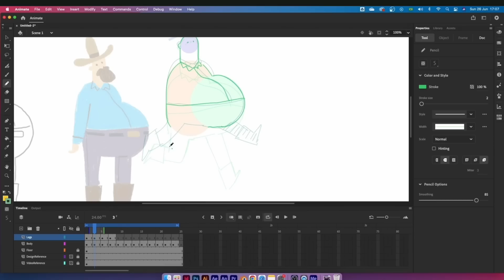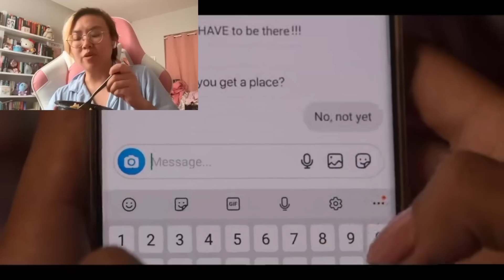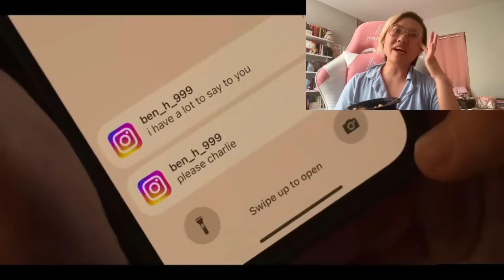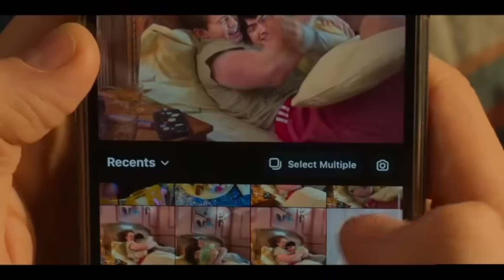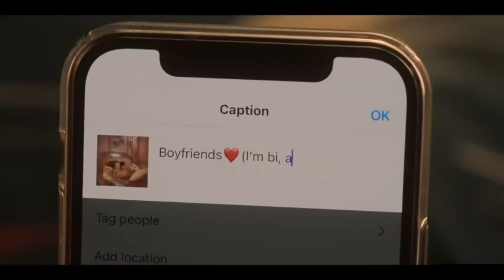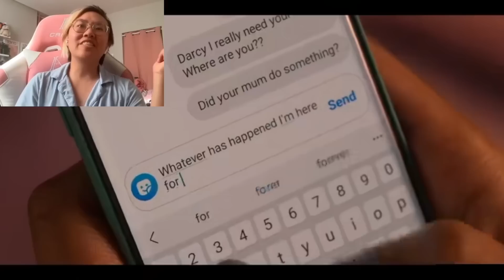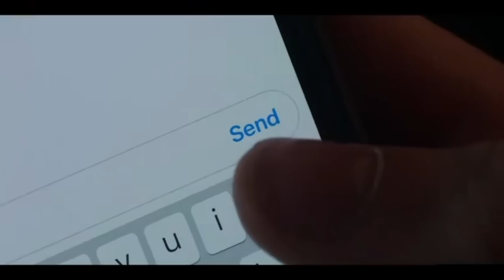Heartstopper's Season 2 finale brought DRAMA and TEARS and TOO MUCH to relate to 😭 Reacting w/ my gf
Here is Victoria's and my reaction to watching season 2 of Heartstopper. This is part 2 where we're reacting to episodes 5 to 8. To nobody's surprise at all, we spend most of the time crying.

TIMESTAMPS
⌛ 0:00 - Intro
⌛ 0:52 - Skillshare [ad]
🍂 01:52 - Episode 5
🍂 07:38 - Episode 6
🍂 11:49 - Episode 7
🍂 18:43 - Episode 8
🍂 25:36 - Conclusion

HEARTSTOPPER GRAPHIC NOVELS
🍂 Volume 1
🍂 Volume 2
🍂 Volume 3
🍂 Volume 4
🍂 Nick and Charlie Novella
🍂 This Winter Novella